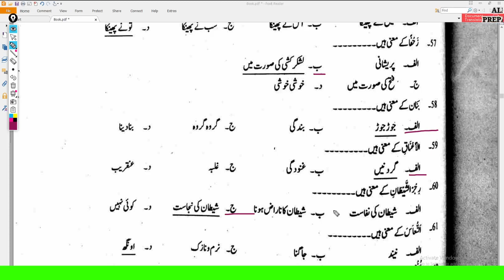Islamiyat | School Leaders BPS -16 | Part 06 | Preparation Guidelines & Tips | All Test Preparations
In this video, you will get the Islamiyat portion for the school leaders Test from SEEMA AHMAD (Islamic And Arabic Scholar, Islamiyat/Arabic Mcqs Expert). You can use this for other test preparations having Islamiyat Portion. School Leader is a government post of bps-16. Islamiyat Portion percentage in school leader test will be 5%. This video will cover your 5 mcqs out of 100. If you need other post preparation guidelines and Tips and Tricks Please COMMENT.

Snack-              naveedahmadvlogs